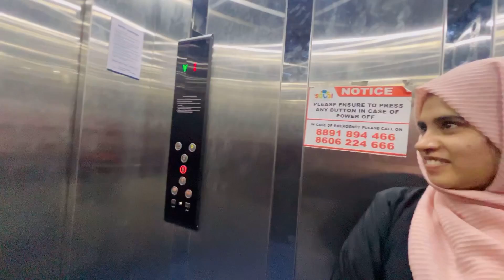കുടിയിരിക്കൽ പർച്ചേഴ്‌സ്‌ നടത്തി |noufal/ummayum monum